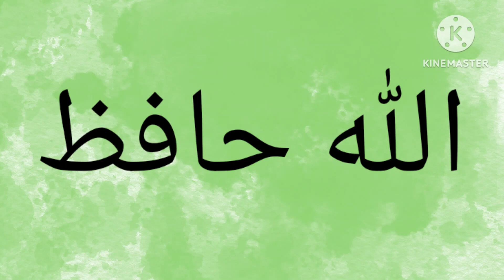Daal Gosht made in Handi